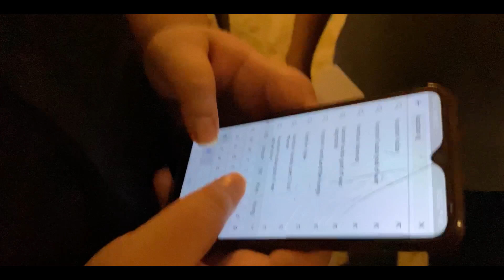3 CREATORS IN ONE VLOG 😍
VLOG - 132

HELLO, DOSTO Toh Humare @KaptainKunwar ka birthday tha aur kaptain bhai ne hume bhaut he jabardast party di jaise apne dekha hoga aur sath he sath humare @JustPuru ke 200 k subscriber ho gaye hai
thanku you so much ap sabka love you all